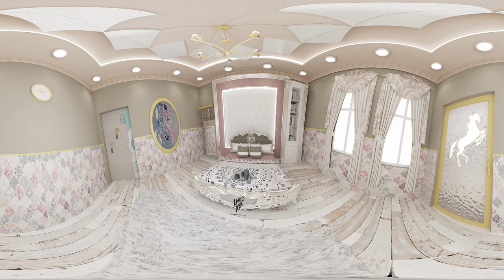interior design 360 bed room - Bright weeding sal project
bed room for a bride
name of the project :
bright weeding sal